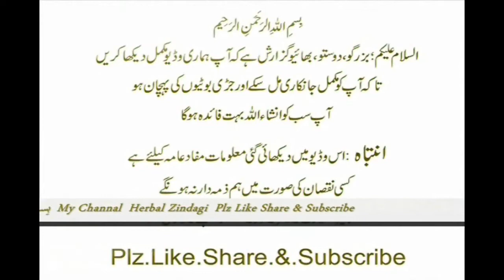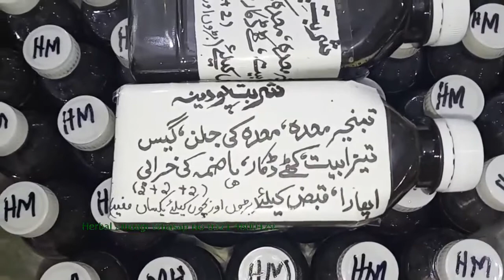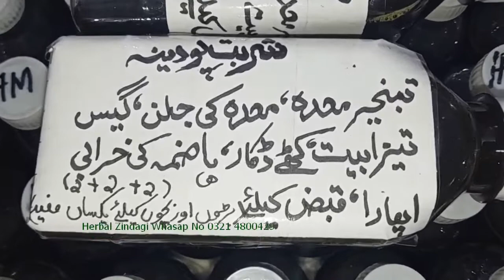Sharbat Podina,Special,Meda ki Tmam Amraz ka Ilaj,Gas,Jalan,Tezabiyat Bhook ki Kami ka ilaj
Watch :Sharbat Podina,Special,Meda ki Tmam Amraz ka Ilaj,Gas,Jalan,Tezabiyat Bhook ki Kami ka ilaj